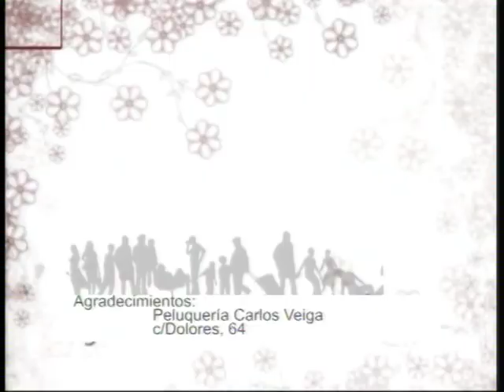ESPACIO ABIERTO 28 06 2017 IVAN RIVAS